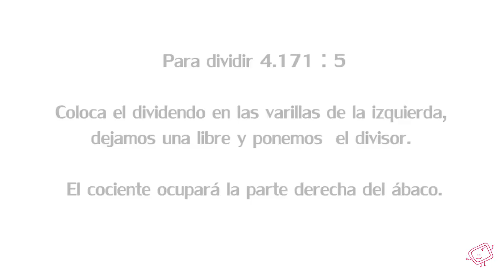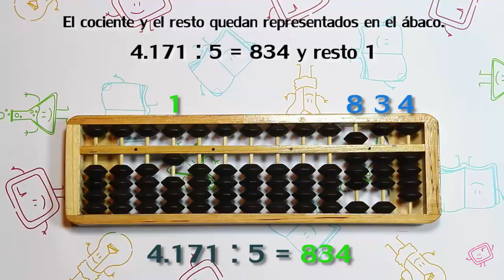DIVISIONES. Ábaco Soroban Tutorial. (Divertiaula)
El ábaco Soroban proporciona un gran estímulo para desarrollar la agilidad y la habilidad en el cálculo mental, mejorar la atención y concentración, la memoria y la capacidad de razonamiento.